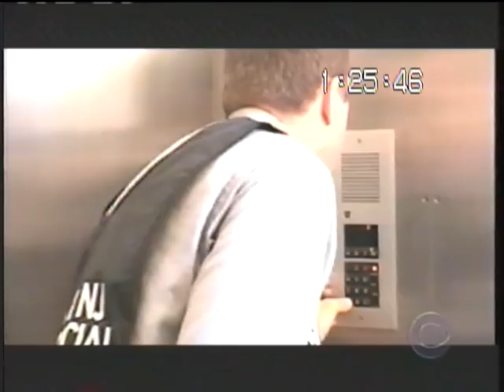F.D.N.Y. Sept 11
This is F.D.N.Y footage of inside the WTC as tower 2 comes down.  Historic video footage.